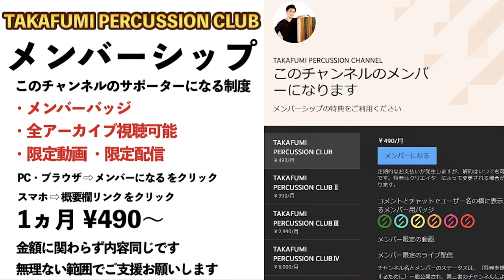シンバルの上に何乗せる？ オススメ紹介とサウンド比較！【シンバル アドオン(Cymbal Add-Ons)】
是非みんなのオススメも教えてください！